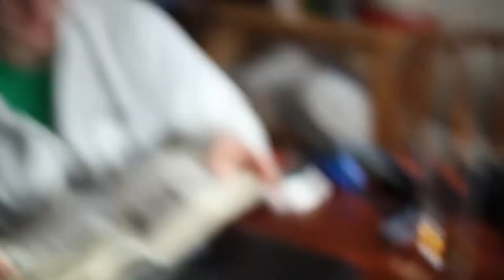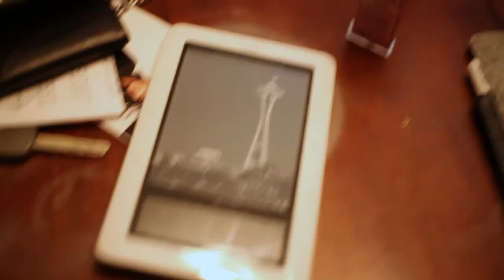Oil Filter - Day 1070 | November 24, 2017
Deranged Pennsylvanian man helps his friend change her oil filter despite knowing nothing about cars.